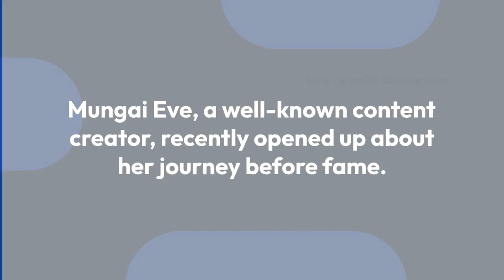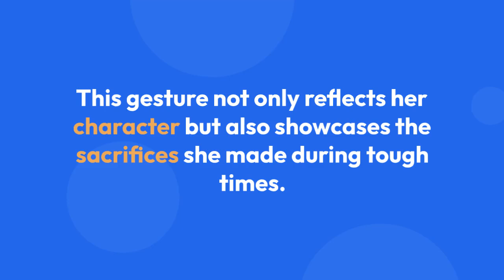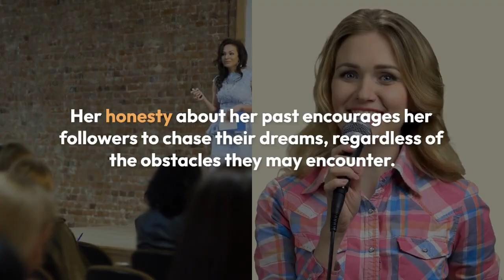Mungai Eve reveals that she used to buy Food for Trevor with money from her belts hawking business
That sounds like an interesting story! Mungai Eve’s journey highlights the hustle and dedication that often goes unnoticed. Supporting someone you care about while building your own business is inspiring. Have you been following her journey closely?